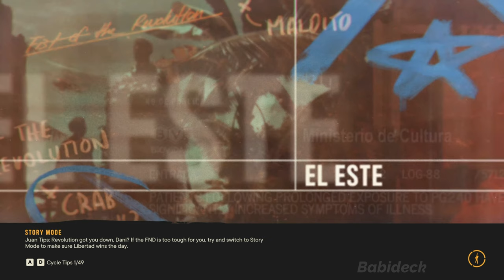Far Cry 6 full Gameplay part 19 - Sean Mckay - 4k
in this part 19 of FAR CRY 6 PC Walkthrough gameplay the missions are: firstly stopping the production sub-stations, then reaching Mckay chemical plant and stop the Toxiflo Reactant Ultrafiltration, secondly stop all Castillo's gasolina reserves, and finally stop the cargo ship and find Sean Mckay.